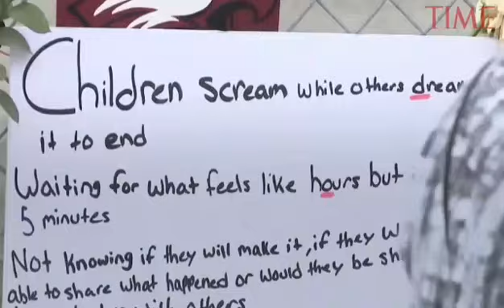Parkland Survivor Allegedly Takes Own Life.